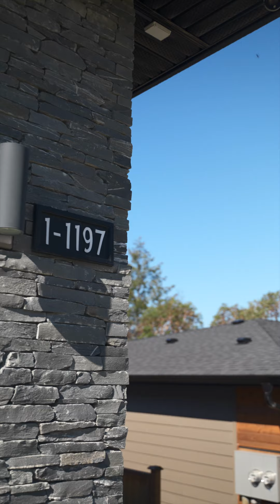SOLD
This exceptional one-owner home was crafted by the builder with unparalleled quality in mind for the enjoyment of their own family. Spanning nearly 4,500 sq. ft. with 4 bedrooms, 3 baths & legal 1-bedroom suite. You’ll find meticulous details throughout from high-efficiency heating/cooling, Navien tankless hot water, engineered 8” hardwood, soaring 13’ ceilings & custom windows with breathtaking valley views. The open & spacious main floor boasts a stunning kitchen with a secret pantry, dining area & living room w/gas fireplace seamlessly flowing to a large deck. This level also offers 2 generous guest rooms, 4pc bath & the primary suite with a smart & functional layout & luxurious ensuite. The lower level is a haven for families with a rec room, additional bedroom, 4pc bath & soundproof theatre/gym, ready for your wet bar or kitchenette. An oversized garage & fully fenced landscaped & irrigated yard will help provide years of enjoyment for all ages. Full information package available. Listed for sale by The Ray Little Real Estate Team of Pemberton Holmes Ltd.